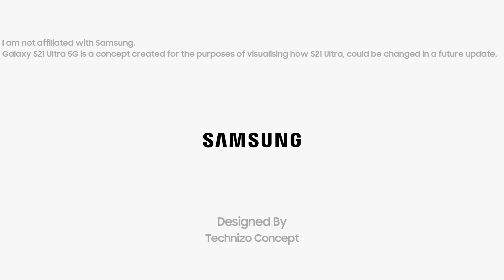Samsung Galaxy S21 Ultra Unboxing Concept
The Samsung Galaxy S21 Ultra will run on the Exynos 2100 - a 5nm chipset said to compete with the recently-announced Qualcomm Snapdragon 888 - which the US version of the device will likely offer. Rumours suggest the Exynos 2100 will deliver on performance to address previous criticism of Exynos devices. The Galaxy S21 Ultra will be a 5G device and reports claim it will come in 128GB and 512GB storage options. We've also see the suggestion that the microSD might be removed, which would be a change of direction for Samsung an a major loss to hte family.The battery capacity is said to be 5000mAh, supporting up to 45W charging.

The Galaxy S21 Ultra's main camera might move to 150-megapixels, but it seems that Samsung will stick to the 108-megapixels of the S20 Ultra, but a second generation of the sensor. The sensor for the new model is expected to be a slight evolution of the 108-megapixel unit used previously.The Samsung Galaxy S21 Ultra will have a 6.8-inch display it's will have a Quad HD+ resolution, an adaptive 120Hz refresh rate and it will apparently offer a peak brightness of 1600 nits. It's also claimed to have a 300,000,000:1 contrast ratio. The adaptive refresh rate is also thought to be only on the S21 Ultra, with the lower tier models missing out on the adaptive option, which ca potentailly save battery life, but reducing the refresh rate when not needed.

The Samsung Galaxy S21 Ultra will be so very different from the other two devices that we’re surprised it’s got such a similar-sounding name. The Galaxy S21 Ultra will be available in three internal storage size iterations, including 128GB, 256GB, and 512GB, all in silver and black.

The samsung galaxy S21 Ultra expected price starts at $899 to $1399.The Galaxy S21 (or maybe S30) release date, is expected to arrive in early January, likely on January 14, 2021.

All content used is copyright of technizoconcept, Re-use— Re-edit of the content without proper authorization is not allowed.